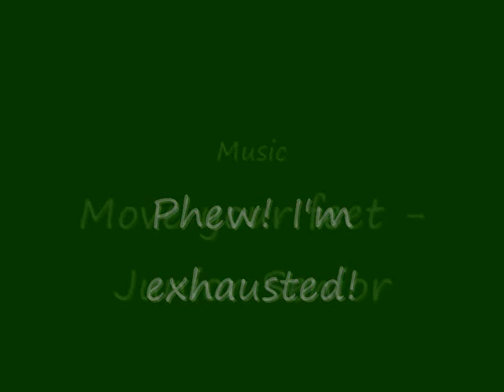The Great Malverns Walk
i had to walk almost the entire length of the malvern hills (11ish miles) in 6 hours. it was to socialise with my world challenge group and to train me for my month in tanzania in 2010.